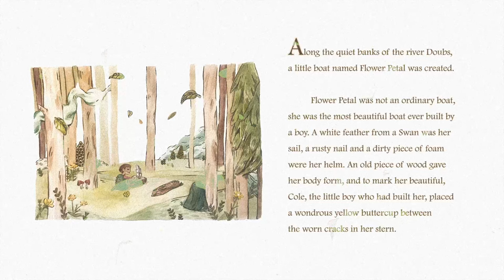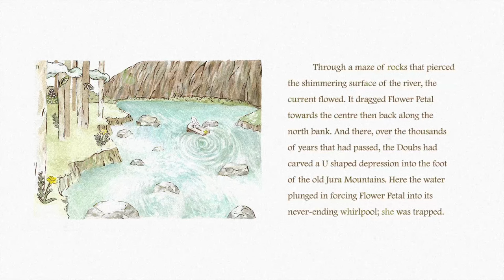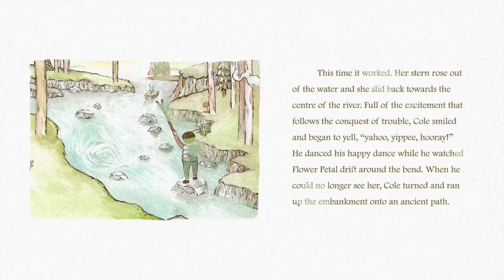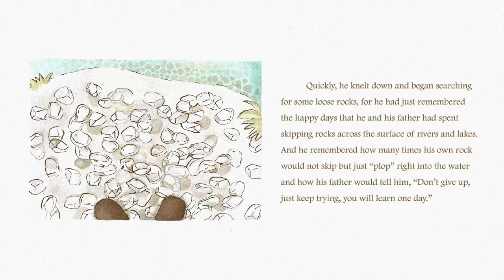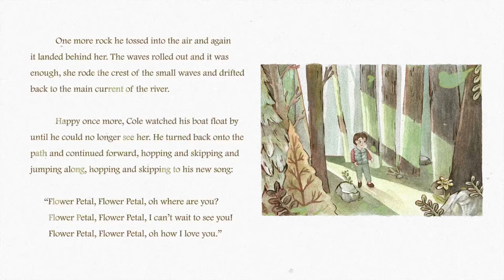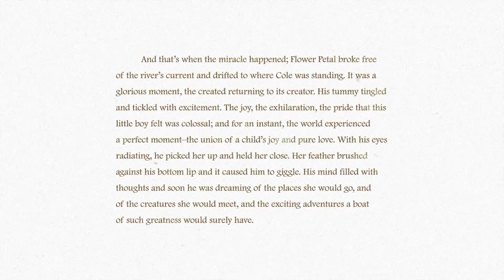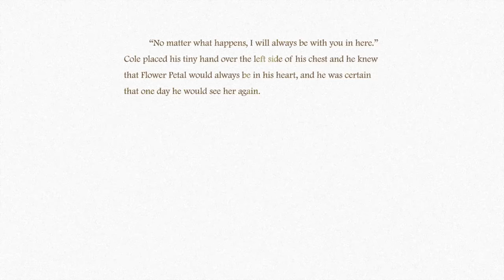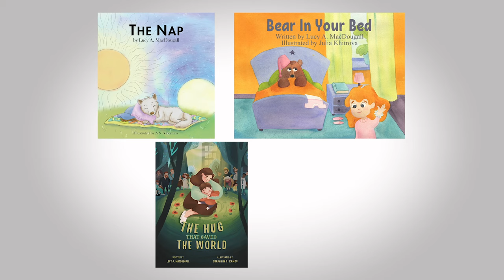Flower Petal: The Watercolour Edition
Teaching our children about love and loss is never too early. Enjoy our visual storybook on one of our children's books.
Published by Swiss Publishers Inc
Written by Lucy A. MacDougall
Illustrations by Sharayah Ramos
Narrated by Ferenc Della Torre